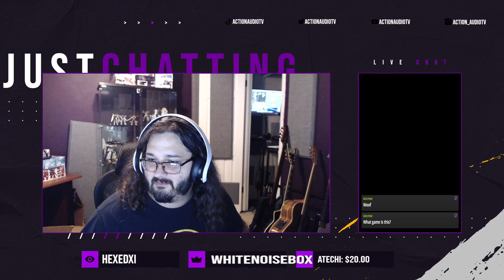Gravity Challenged Gaming - Remnant II with TheAlehouse